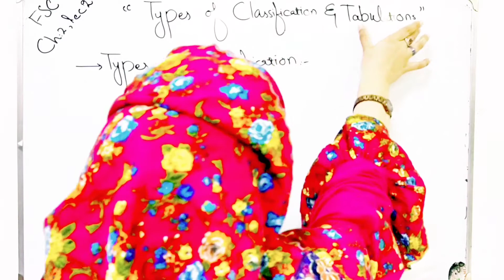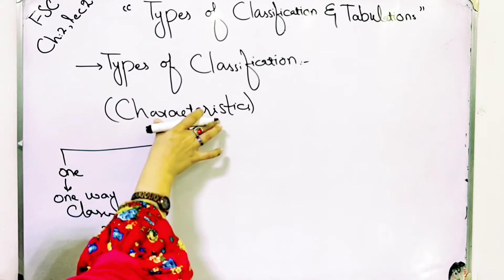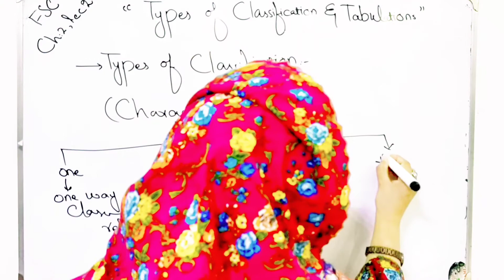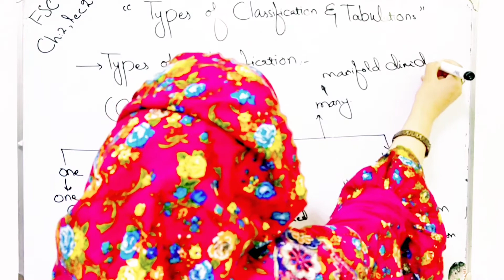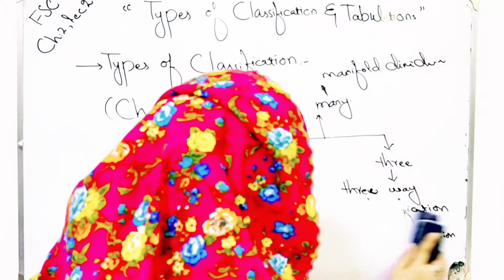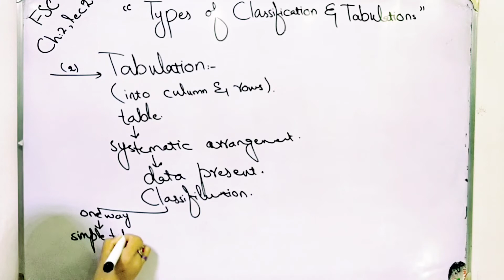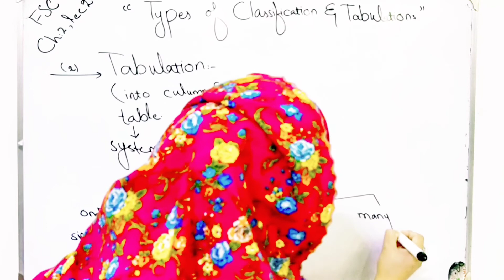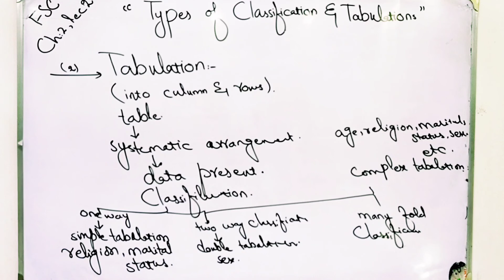Classification and types of classification ch 2 lec 2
Classification and types of classification